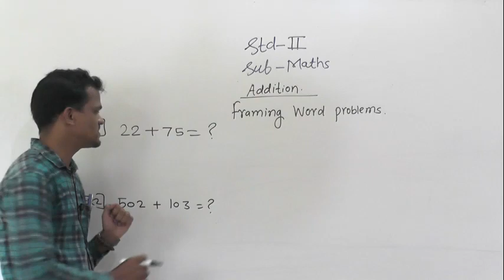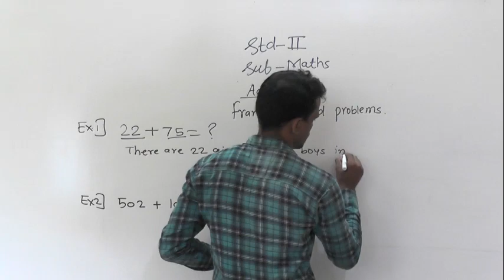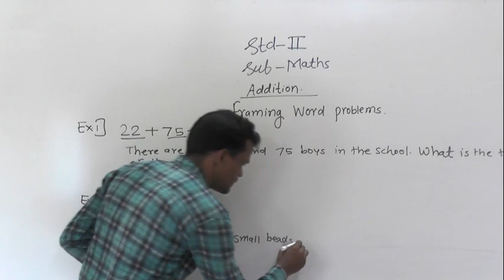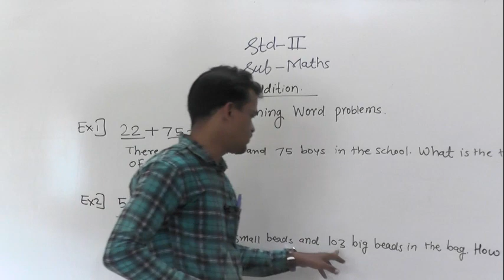framing word problems std 3